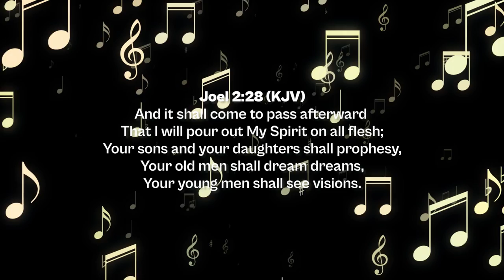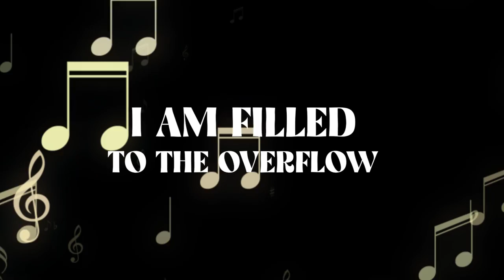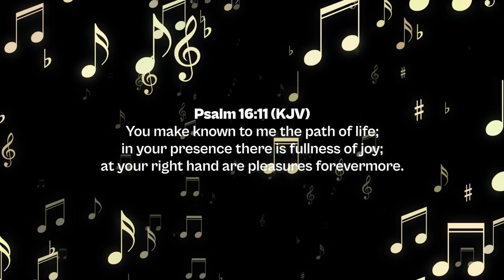TY Bello and George - THE OVERFLOW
SPONTANEOUS WORSHIP AT TY BELLO'S featuring  TY Bello and George  in THE OVERFLOW.

Performed by  TY Bello

Filmed by   Taiwo Apatira,  Dave George